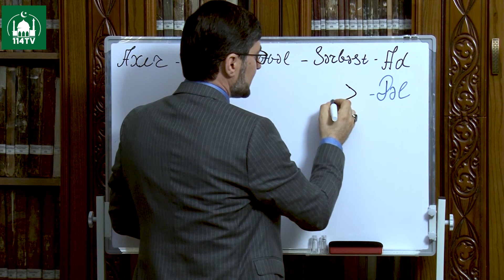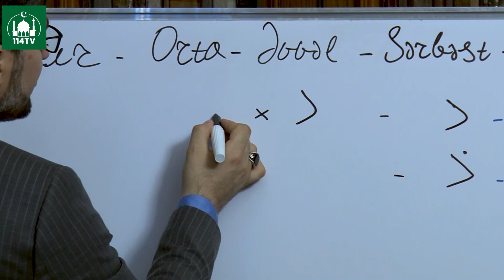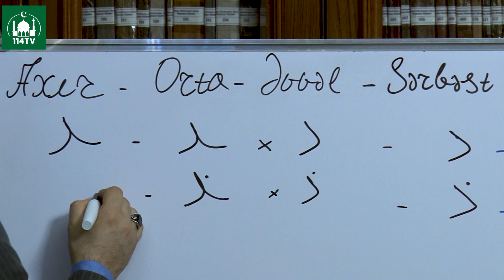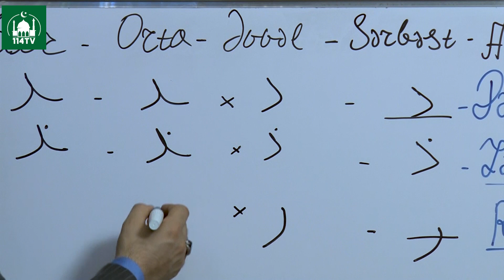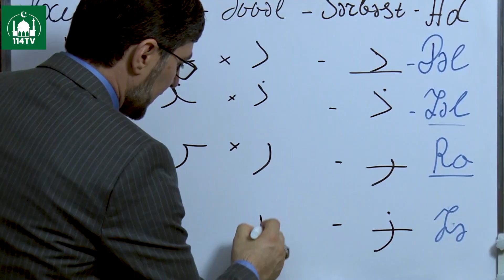Ərəb əlifbası İlkin Həsənzadənin təqdimatında. 3-cü dərs(د ذ ر ز)